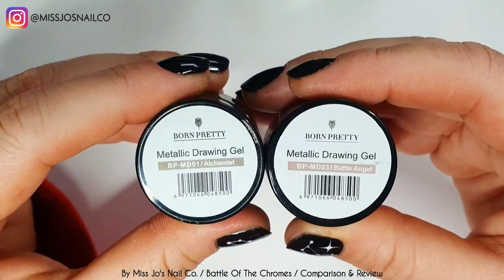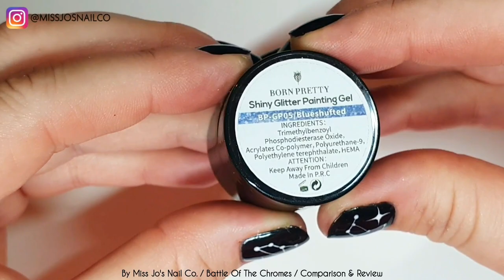🥇 Battle Of The Chromes | Chrome Nails Trend | Review | Born Pretty, Madam Glam, Vettsy | Nail Art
Hey gang! I appreciate you stopping by! Say hello in the comments below - I love to hear from you! If you see or hear of a nail trend, pop a comment on any video saying 'TREND ALERT!...' and I'll do my best to make a video for it!

*This ⬇️ is the temporary merch domain whilst I work on my website (then it will be back to missjosnailco.com):

Use this ⬇️ link and code: missjO15

SHOP JEULIA PIECES THAT I OWN!
💖 'Classic heart cut silver ring' (In this video)

Use this ⬇️ link and code: MissJo20

Use this ⬇️ link and code: MISSJO

💅 MELODY SUSIE
Use this ⬇️ link and code: JoK

Use this ⬇️ link and code: Miss15

👜 TEDDY BLAKE DESIGNER HANDBAGS
Use this ⬇️ link and code: TBMissJo30 for $30 off your purchase.

Metallic Drawing Gel (used first in video)
Shiny Glitter Painting Gel (sparkly gels in video)
Metallic Mirror Powder (little round pigment pots in video)

Vettsy:
Chrome Painting Gel (used second in video)

Madam Glam:
Silver Chrome Gel Paint (last gel chrome in video)